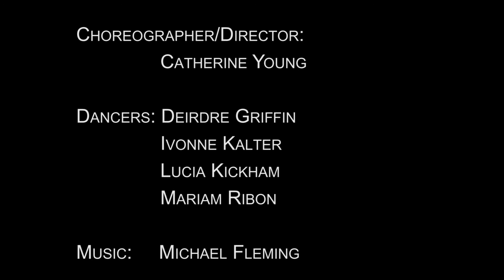Woman Stood Regardless - Kerry Rehearsals Part 2